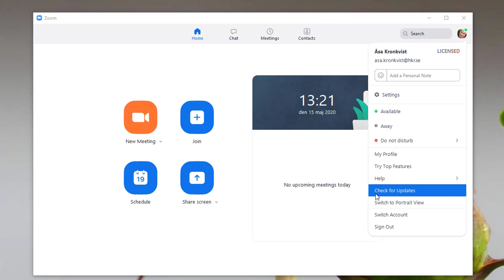Uppdatera Zoom - viktig säkerhetsuppdatering